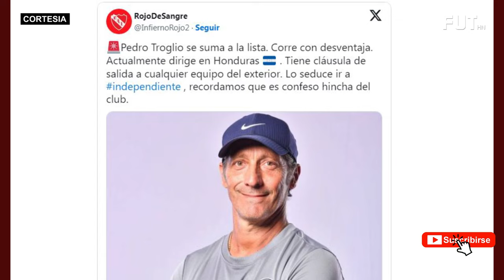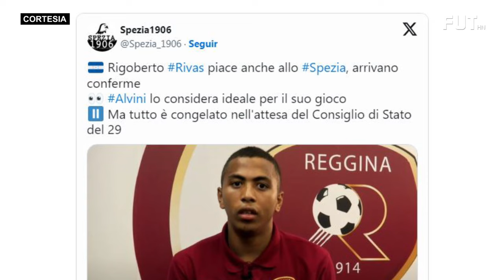Pedro Troglio NO se Va de Olimpia || Otro Hondureño Jugaría al Lado de Messi y David Ruiz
Pedro Troglio NO se Va de Olimpia || Otro Hondureño Jugaría al Lado de Messi y David Ruiz || Rigo Rivas Saldría como Agente libre de REGGINA || Ramón Primi Maradiaga tiene Chamba